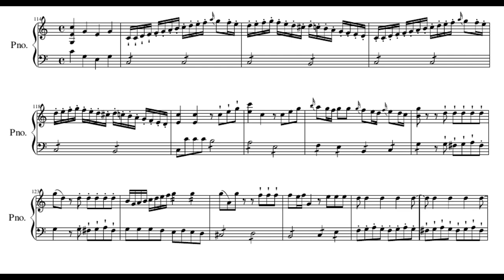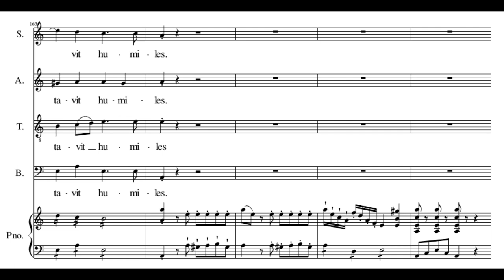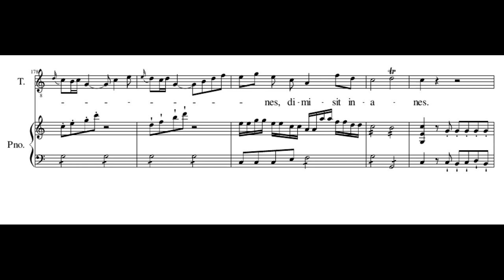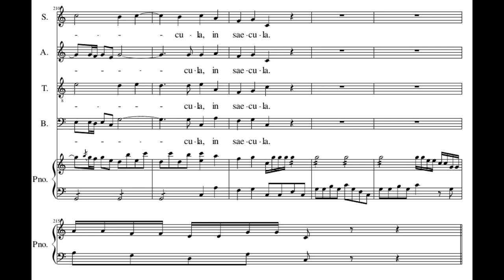J. C. Bach: Magnificat - 3. Fecit potentiam - Jenemann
Johann Christian Bach (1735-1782): Magnificat in C major
3. Fecit potentiam

Joanne Lunn - soprano
Elena Biscuola - alto
Georg Poplutz - tenor
Thomas E. Bauer - bass

Süddeutscher Kammerchor
Concerto Köln
Directed by Gerhard Jenemann